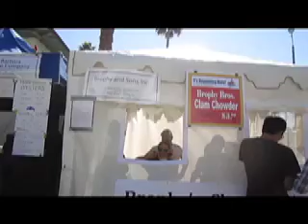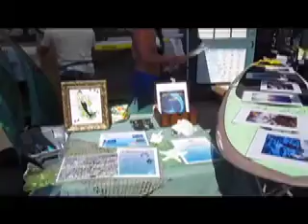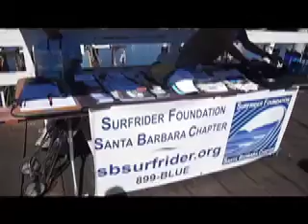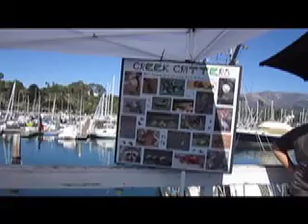HarborFestval10:11.mov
our yearly harbor festival ...lots of lobster, crabs to eat.. lots of music. things to look at..